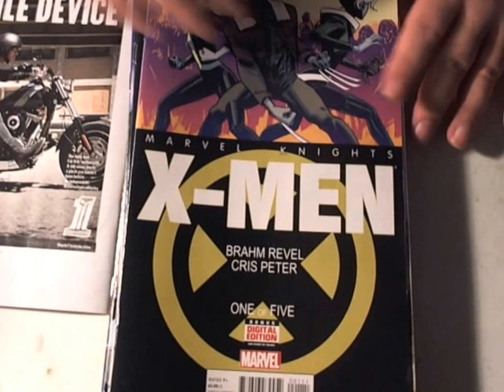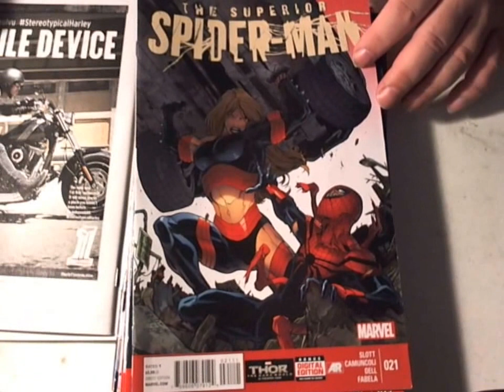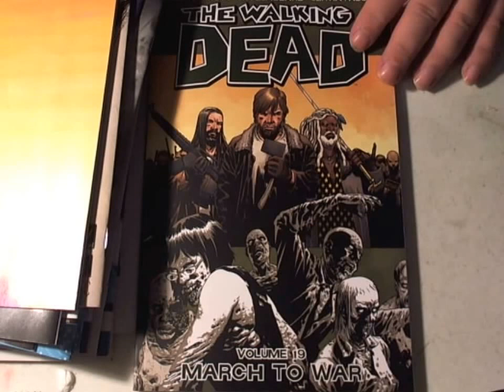Majin Oni's Comic Pull list and some Blizzcon/PS4 loot 11/13/13